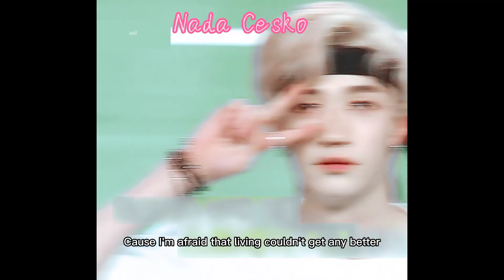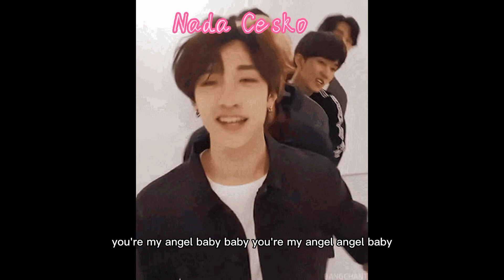Stray kids Chan - Angel baby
Happy birthday to our Bangchan Wolfchan and Kangaroo 🦘 happy birthday ❤️❤️❤️